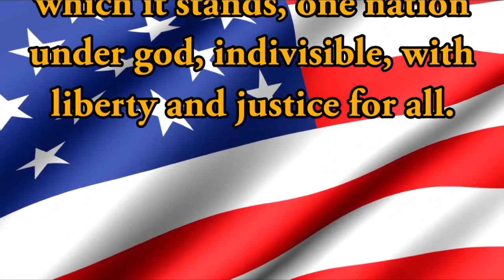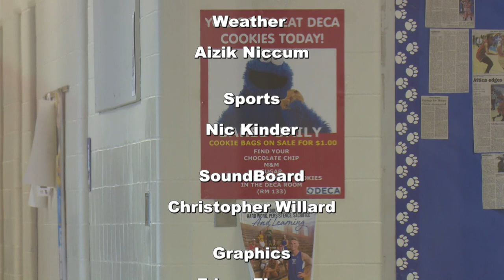HDTV Morning Announcements 12/11/2018